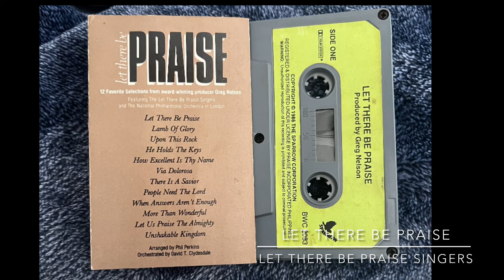Let There Be Praise- Let There Be Praise Singers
From Let There Be Praise-12 Favorite Selections from award winning producer Greg Nelson-Featuring The Let There Be Praise Singers and The National Philharmonic Orchestra of London. (1986)

Vocal Arrangement by Phil Perkins
Orchestrated by David T. Clydesdale

INgrooves
On behalf of: Globiflix